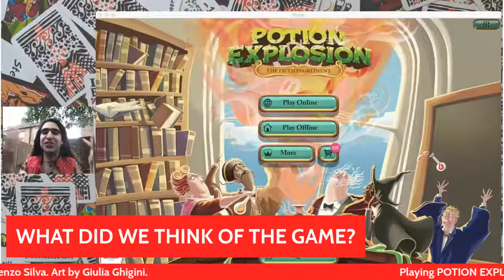PLAYFUL SHENANIGANS || playing POTION EXPLOSION on Steam. Chatting.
Playing POTION EXPLOSION, a colour-matching game.  Designed by Stefano Castelli, Andrea Crespi, and Lorenzo Silva. Art by  Giulia Ghigini.

We’ll have a play, chat about it, and also chit-chat about anything else that comes up.

Bez loves making games - designing, developing, illustrating, and even self-publishing when necessary. Bez also enjoys chatting, tasting new things, hula-hooping, music, and reading comics.